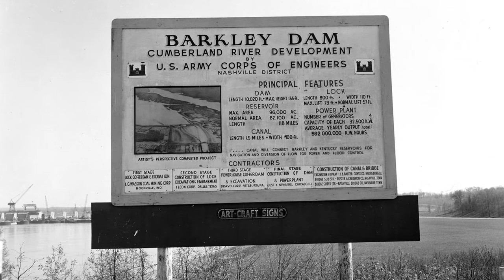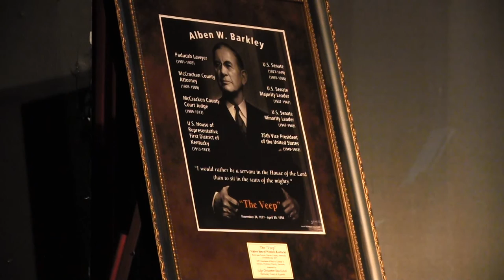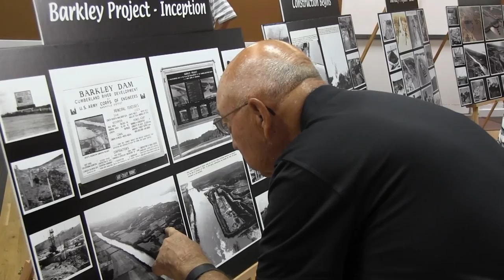Barkley Dam turns 50 with remembrances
Distinguished officials and citizens celebrated the 50th Anniversary of Barkley Dam Aug. 20, 2016 with fanfare and remembrances at the Badgett Playhouse Theater in Grand Rivers, Ky.  They shared stories and paid tribute to the sacrifices of Kentuckians who relocated to make way for the lake behind the dam, and highlighted Vice President Alben W. Barkley, the namesake of the dam. (USACE Video by Lee Roberts)